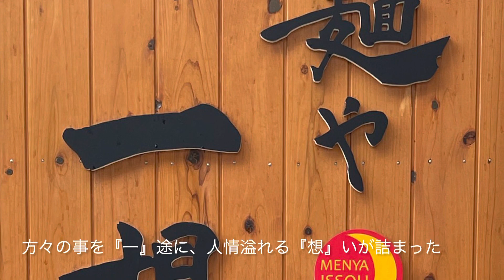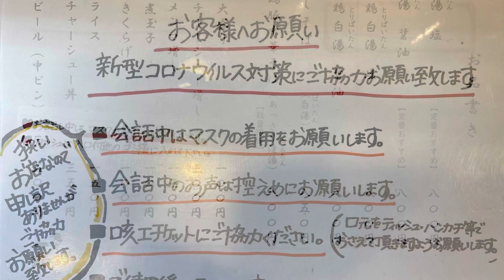🍥【麺や 一想(大阪府八尾市)】🍜冷やしらー麺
【麺や　一想(大阪府八尾市)】
🏠大阪の名店で修行をされた店主が、
ラーメンと食べに来られる方々の事を『一』途に、
人情溢れる『想』いが詰まったラーメンを提供される
'１６年５月にオープンした人気店。
date:21.7.9
🍜冷やしらー麺　¥850
●スープ
《塩ベース　魚》
いりこ・鯖節・昆布等から抽出した出汁に塩ダレを合わせている
‪●麺
《中太　ストレート》
軽やかな歯応えとしなやかなコシを備えている
‪●トッピング‬
適度な⁡歯応えから程良く効かせたタレがあっさりとした旨味をしっかりと引き出している
・メンマ
柔らかい歯応えと繊維感じるシャキッと食感から溢れ出す出汁感と心地良い渋みを帯びた風味が広がる
《その他》
・酢橘　・バラ海苔　・ネギ
●寅レポ
⁡【麺や　一想】ファンが待ち望んでいた夏の風物詩となったアニマルフリーのスープは、
魚介特有の甘みに病み付きになるビターな刺激を効かせた魚介出汁に厚みをかける煮干しオイルが包み込み、
旨味を引き立てる丸みのあるかえしが溶け込む様に馴染んでスッキリとした後口に纏めてくれます。
軽やかでパツリとした歯切れの良さで芯から小麦の香ばしさが広がる麺は、
艶やかな肌で滑らかでいて更にやや短い為、
一気に啜れる事と適度な絡みから主役の煮干しの風味がしっかりと入り込み、
食べ進める程にスープの旨味を際立ててくれます。
ジワジワと海苔が溶け込んでスープにまろやかな甘みが加わったところに、
酢橘を絞り込むと苦味と甘味を引き締める酸味の爽快感が涼しさを演出してくれます。
ファンなら抑えておきたい一想名物の冷やしラーメンを頂きましたっ！！